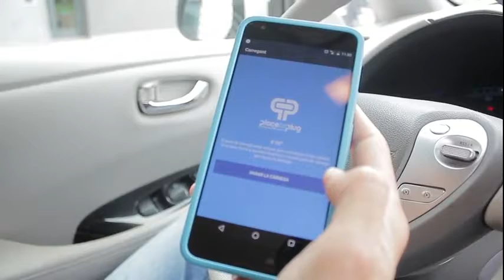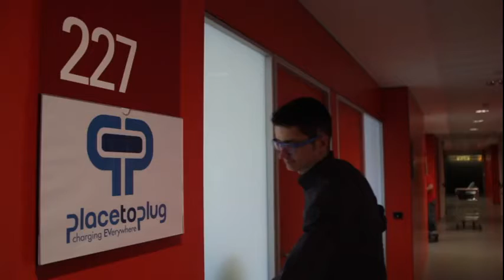Fòrum d'inversió 2017: Josep Cester, CEO de PlacetoPlug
Place to plug ha desenvolupat una plataforma per carregar el teu cotxe elèctric a qualsevol lloc. Els usuaris podran conèixer l’estat dels punts o trobar-ne de nous, reservar-los i activar-los des del mòbil. Interoperabilitat a tots els nivells. Amb un model col·laboratiu, també podran carregar on no disposin de punts públics.